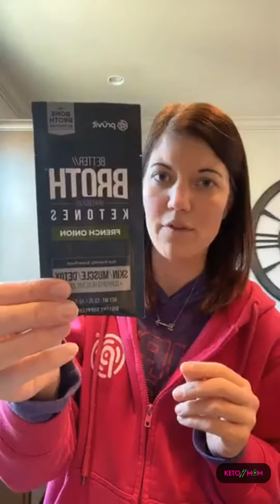Tracking Your Food...Do You Track ?!? | Keto Mom